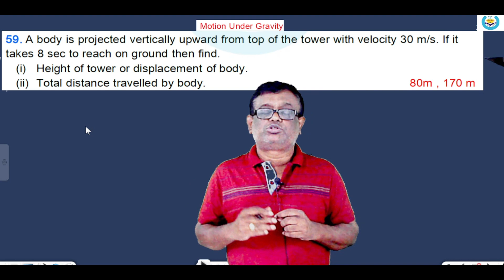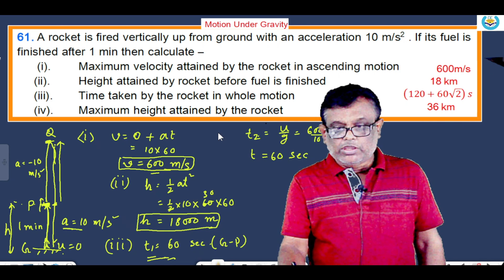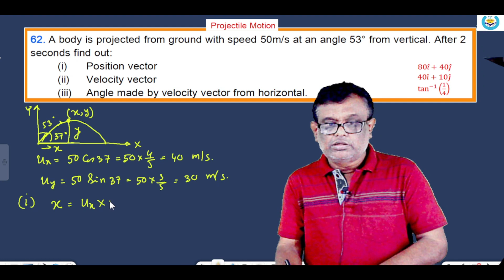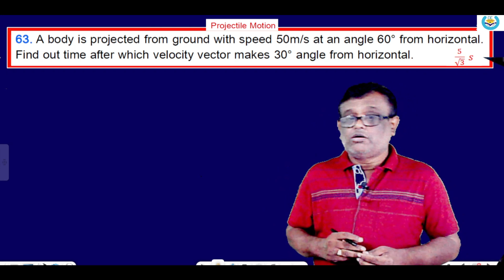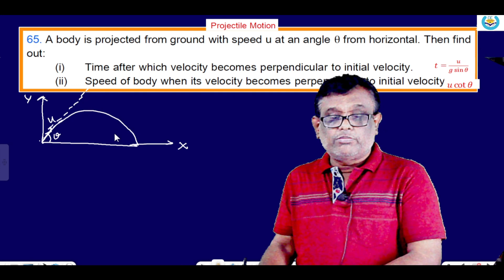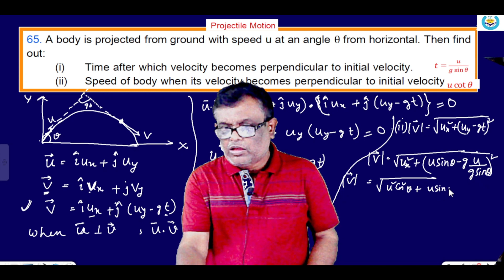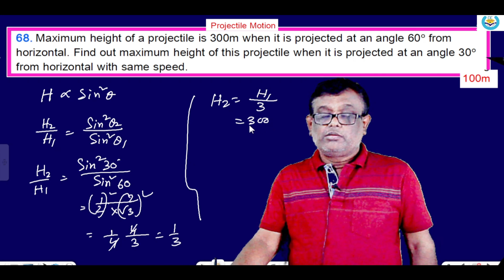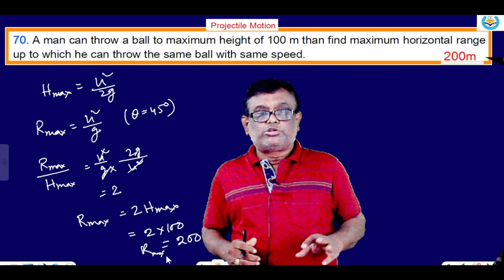PRACTICE PROBLEMS ||KINEMATICS || NEET || JEE || CBSE || ISC|| WBCHSE || PART7